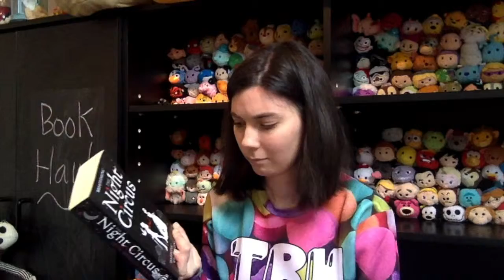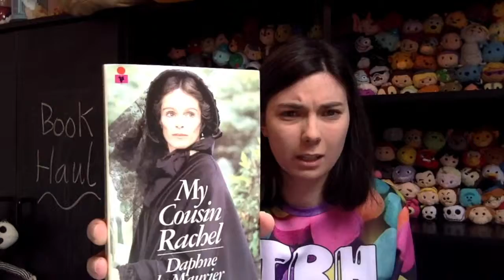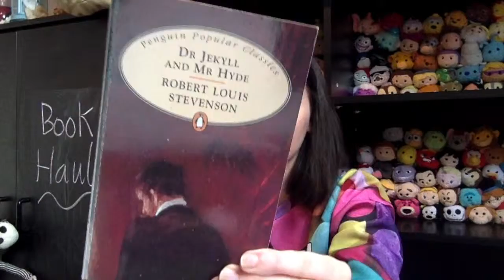BOOK HAUL | ABEBOOKS